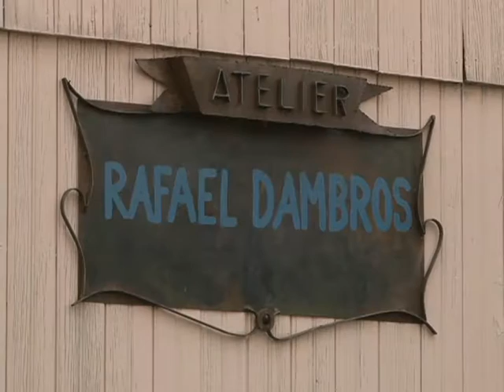Projeto está colocando quem faz arte, no mapa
Conheça o projeto Cartografia da Arte. Que tal conhecer de perto artistas em seus ateliers e estúdios? E o que você nem imagina é que eles podem estar bem perto da sua casa. Através de um projeto chamado Cartografia da Arte esses locais de produção artística podem ser encontrados facilmente seja por um folheto ou pelo site e futuramente em um aplicativo. Marcio Schenatto encontrou um atelier no bairro Rio Branco, conheceu um artista que faz trabalhos incríveis com caneta esferográfica e conversou com a idealizadora do projeto. Confira.